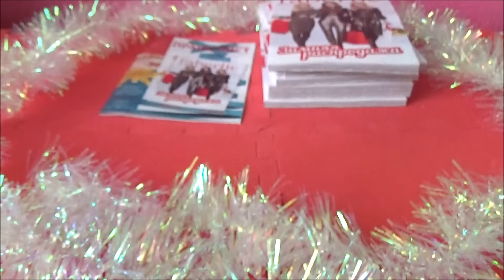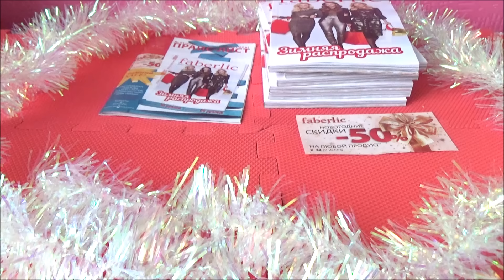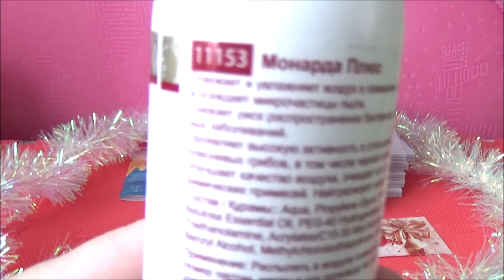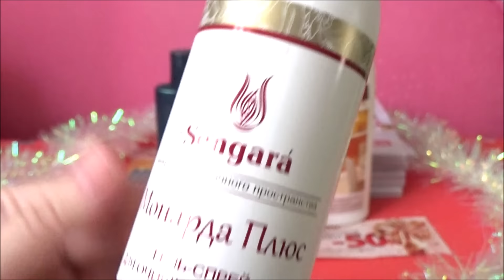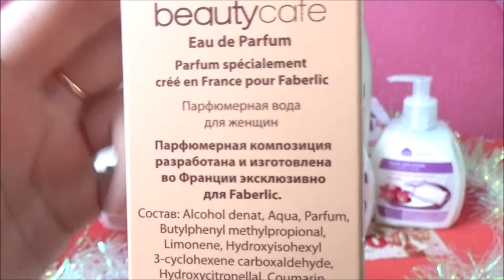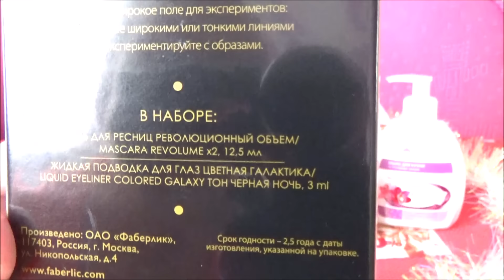ЗАКАЗ ФАБЕРЛИК ПО КАТАЛОГУ 18/2016////КРУТОЙ БЬЮТИ КЕЙС!///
Мой заказ фаберлик по каталогу 18/2016,классный бьюти кейс!